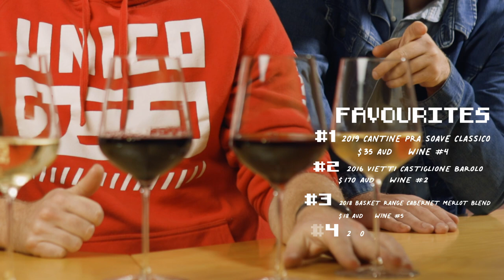We’re Back! It’s Blind Tasting Time | Blind Wine Reviews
We're Thirsty! We're Thirsty! When they aren’t tasting wines and talking nonsense all the guys are hanging out in our discord, come join us!

Season 2 Launch of Wine for the people, Brendan and Noah are back and they've found themselves a village idiot to come along for the ride.

Links to buy the wines:

2016 Vietti Castiglione Barolo
Sold out 😭
2017 Koomilya Tempranillo Touriga
Sold out 😭
2019 Cantine Pra Soave Classico
Sold out 😭
2018 Basket Range Cabernet Merlot Blend
Sold out 😭

Time Stamps:

00:00 - Introduction
01:19 - Meet The Team
02:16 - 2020 BK Wines Ovum Pinot Gris
03:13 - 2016 Vietti Castiglione Barolo
04:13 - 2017 Koomilya Tempranillo Touriga
05:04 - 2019 Cantine Pra Soave Classico
05:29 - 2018 Basket Range Cabernet Merlot Blend
06:07 - The Reveal

5 Adelaide Terrace
St Marys
SA, Australia